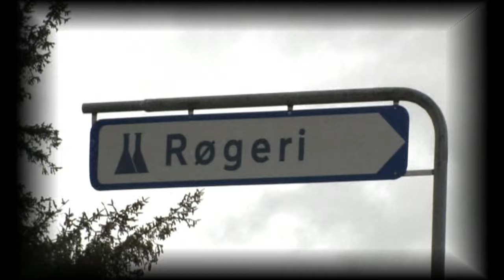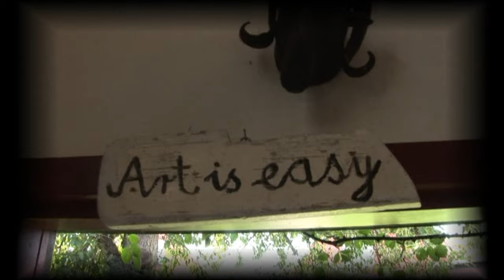13 campingture i Europa - Se klip fra turerne (2008)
Se en række klip fra spændende campingture i Europa bl.a Istanbul i Tyrkiet, Trentino i Italien, Danmark, Sälen i Sverige, Bloksbjerg i Tyskland,  Norditalien, Hardangervidda i Norge, Bornholm, Etna på Sicilien, Harzen i Tyskland, Bogense, Santiago de Compostela i Spanien og Tyskland.